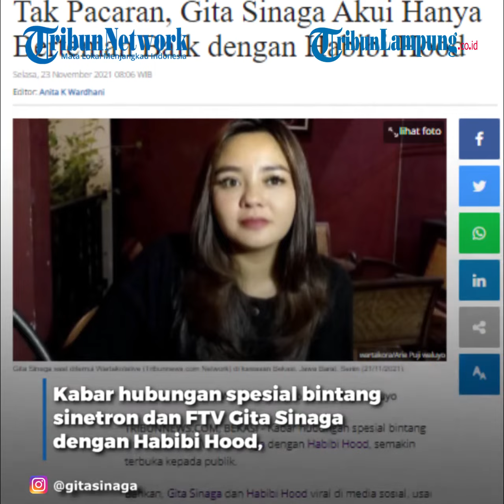Artis Gita Sinaga Akui Tak Pacaran Dengan Habibi Hood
TRIBUNLAMPUNG - Kabar dari hubungan spesial bintang sinetron dan FTV Gita Sinaga dengan Habibi Hood, semakin terbuka kepada publik.
Karena berbeda keyakinan itu lah, Gita Sinaga sulit menjadi istri dari Habibi Hood, yang berbeda dengan dirinya.
Kendati demikian, Gita tak mau mengakui kabar hubungan asmaranta dengan Habibi yang sudah mulai dirasakan oleh publik.
"Kami tuh teman baik. Kami sudah kenal selama sembilan tahun lah," kata Gita Sinaga saat ditemui Wartakotalive (Tribunnews.com Network) di kawasan Bekasi, Jawa Barat, Senin (21/11/2021).
"Ya ada beberapa hal berjalan gitu aja. Aku gak bilang ada hubungan. Berteman baik aja, gak harus seiman kan. Itu aja sih," sambungnya dengan tertawa kecil.
Namun, wanita 32 tahun itu menyadari, penggemarnya dan warganet terus menerus menganggap ia dan Habibi berpacaran.
"Terserah lah kalian menilai dan menganggapnya gimana. Kedekatan kita ya seperti itu. Dianghap dekat terserah, temenan engga apa-apa," ucapnya seraya tersenyum.
Wanita kelahiran Semarang, 8 Februari 1989 itu merasa diusianya yang terus bertambah, ia tidak merasa dalam fase kehidupan perlu penegasan status ketika memiliki pertemanan yang spesial.
"Karena maksudnya kita bukan diusia pacaran yang main-main. Jadi lebih kayak apapun yang kita jalani gamau terbebani. Kalau memang sudah jalannya ya jalanin, kalau engga ya engga. Santai aja," jelasnya.
"Keluarga aku sudsh kenal Habibi. Kalau ke rumah ya kenal, dihafal, dan akrab," sambungnya.
Gita Sinaga mengakui, sosok Habibi Hood mampu membuat dirinya merasa nyaman dan menambah wawasan luas, selama mereka yang mengklaim berteman baii sembilan tahun ini.
"Dia baik, pintar, asik diajak diskusi, menyenangkan. Karena temenan lama kita sudah tahu lah masing-masing," ujar Gita Sinaga.
Videografer Tribunlampung.co.id /M Hamdan Syakirin